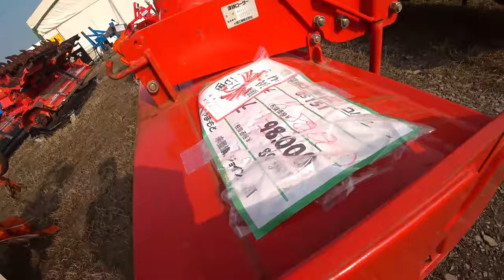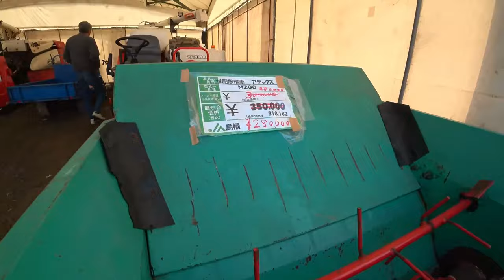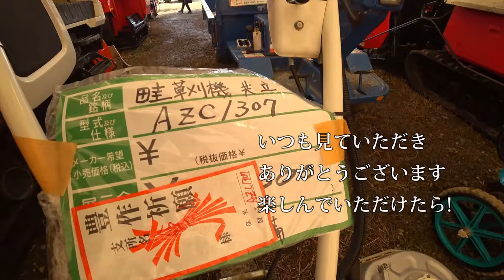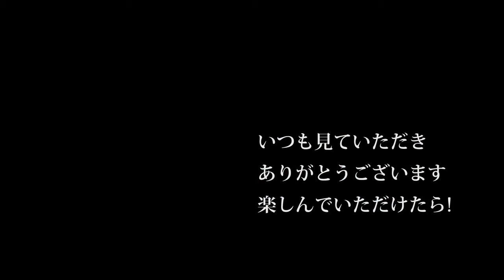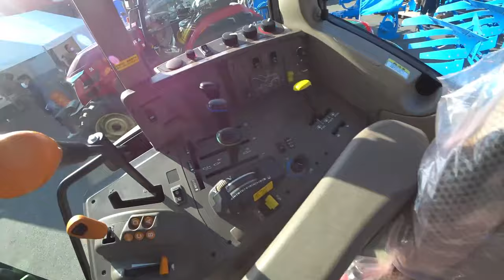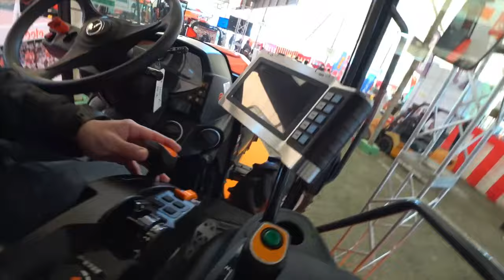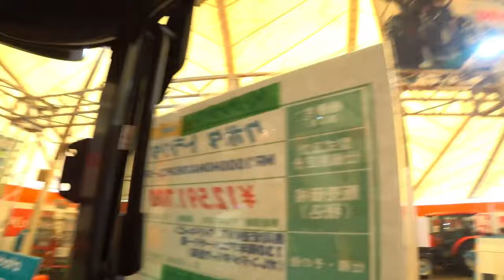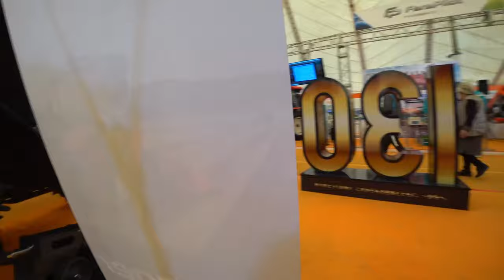【会社員実家農業手伝う】【特集】農機具スペシャル 中古展示会コーナーをぶらっと人歩きクボタやイセキ【農機具】【稲刈り】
4Kで見たい方はタイトルを検索してくださいね。
【特集】農機具スペシャル　中古展示会コーナーをぶらっと人歩きクボタやイセキ【農機具】【稲刈り】

1中古展示会コーナーをぶらっと人歩きクボタやイセキ、ヤンマートラクターがずらり

2展示会最後の風景を中古トラクターのアタッチメントでもどうですか？

3ジョンディアトラクターとヤンマートラクターの展示会でストーンクラッシャーを発見した。

4クボタブースで見つけたコンバインはデカイDR6130キャビン内は